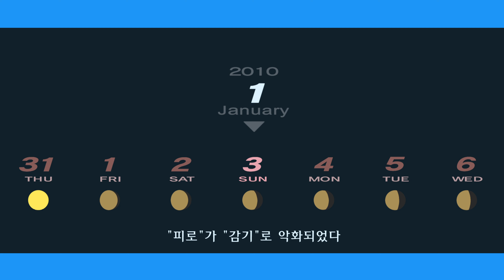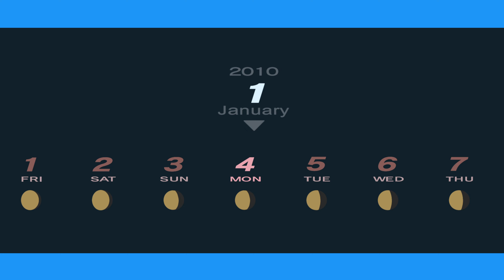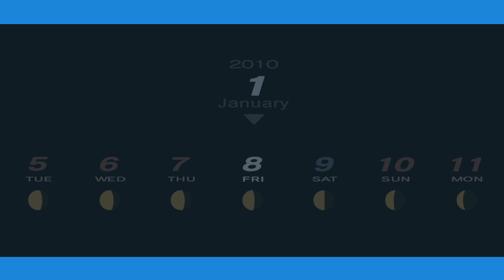Persona 3 Portable 1/1금~1/10일